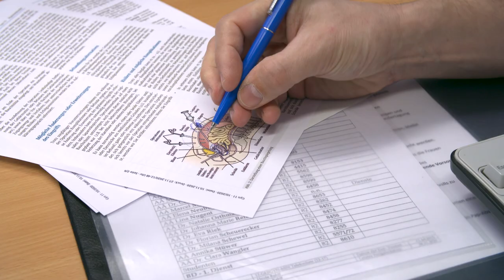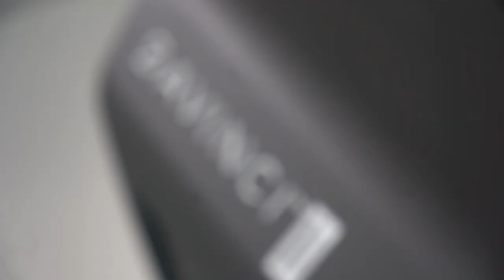Sanfte Myomentfernung mit dem Da Vinci OP-Roboter - Meine Patientengeschichte | Asklepios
Seit Jahren leidet Ba Yvette Sohou an Myomen (Knoten in der Gebärmutter). Mittlerweile sind die Knoten so groß, dass die Schmerzen immer stärker und öfter auftreten. Ihr Frauenarzt rät zu einer Operation. Das Problem: Ba Yvette Sohou möchte auf keinen Fall Fremdblut erhalten. Allerdings hat sie wegen der großen Myome starke Blutungen, die bereits einen niedrigen Hämoglobinwert verursachen. Prof. Dr. Gerhard Gebauer, Chefarzt der Gynäkologie und der Gynäkologischen Onkologie in der Asklepios Klinik Barmbek kann der Mutter von zwei Kindern helfen. Er operiert sie mit dem Da Vinci-Operationsroboter. Dieser zurzeit modernste Eingriff in der minimalinvasiven Chirurgie ist blutarm, operiert sehr genau und die Patienten sind nach der Operation sehr schnell wieder auf den Beinen.

In der Frauenheilkunde wird bereits seit Jahren endoskopisch operiert. Der Da Vinci erweitert nun das Spektrum der Möglichkeiten und erlaubt noch gezielter zu operieren, zum Beispiel im Bereich Gebärmutterkrebserkrankungen, beckenbodenchirurgischen Eingriffen, bei Uterus myomatosus (eine durch Myome vergrößerte Gebärmutter) und bei Endometriose (Zysten und Entzündungen an Eierstöcken, Darm oder Bauchfell).

Die Asklepios Klinik Barmbek gehört zum Da Vinci Zentrum Hamburg. Geboten werden vielfältige Behandlungsspektren ohne Zuzahlung auch für Kassenpatienten. Ergänzt werden in Barmbek mit Robotik-Chirurgie nun chirurgisch-onkologische Schwerpunkte in den Bereichen Viszeralchirurgie, Urologie, Thoraxchirurgie und Gynäkologie.